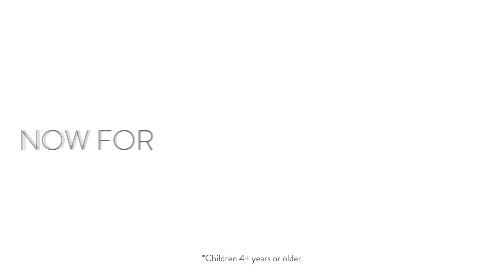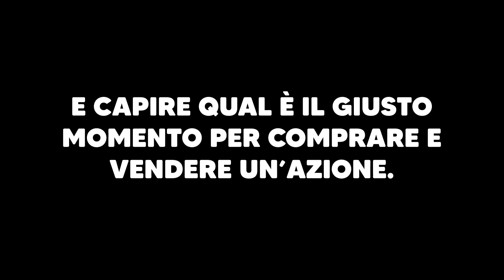Abbott (ABT): analisi di una Pharma value che potrebbe crescere del 50% nel 2021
Perché Abbott potrebbe crescere del +50% nei prossimi mesi?

In questa video analisi analizzo qualitativamente una delle major farmaceutiche più importanti.

Spiegherò cos’è il fossato economico e come si calcola il valore intrinseco

00:37 Cos’è un’analisi qualitativa
01:11 Di cosa si occupa Abbott
02:35 Perché è una delle migliori Pharma
04:06 Il punto di forza di Abbott
04:36 Cosa vuol dire fossato economico
07:28 Qual è il valore intrinseco di Abbott?
09:27 Qual è il ROIC ?
09:58 Previsione per il 2021

Ti è piaciuto questo video? Ogni martedì, alle 19:00, gratis, puoi vedere una nuova video analisi.

Se vuoi restare al passo con quello che succede nella piazza di Wall Strett senza dover rincorrere informazioni e contenuti puoi iscriverti gratis al Pasca Daily. Ogni giorno riceverai direttamente sulla tua mail le ultime news sul mercato azionario americano. Clicca qui per iscriverti